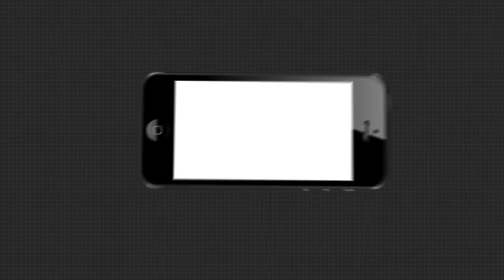ପେଶାରେ ଅଟୋ ଚାଳକ, ନିଶାରେ ପଶୁ ପ୍ରେମୀ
ଭୁବନେଶ୍ବର ଚନ୍ଦ୍ରଶେଖରପୁର ଅଞ୍ଚଳର ପଶୁପ୍ରେମୀ ପଦୀପ ଦାସ । ପେସାରେ ଜଣେ ଅଟୋ ଡ୍ରାଇଭର ହୋଇଥିଲେ ମଧ୍ୟ ନିଶାରେ ସେ ଜଣେ ପଶୁପ୍ରେମୀ । ରାଜଧାନୀର ଭିନ୍ନ ଭିନ୍ନ ଅଞ୍ଚଳରେ ବୁଲି ବୁଲି ଭୋକିଲା ପଶୁଙ୍କୁ ପ୍ରଦୀପ ବାଣ୍ଟନ୍ତି ଖାଦ୍ୟ...